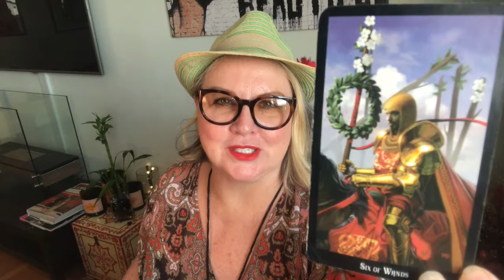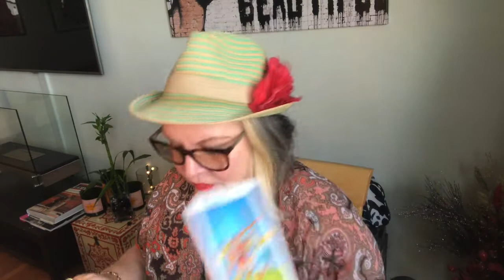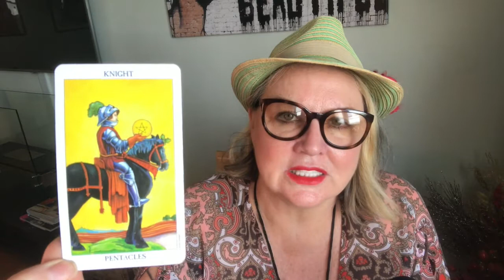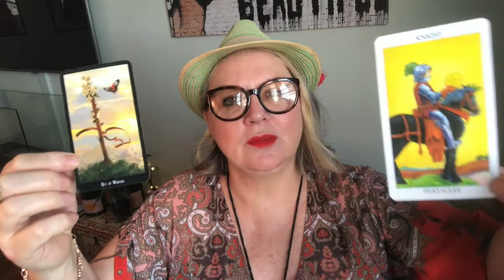♈️ARIES🧡Aug 27-Sept 2,🔥Firery, passionate and lucrative energy comming in for you.💰